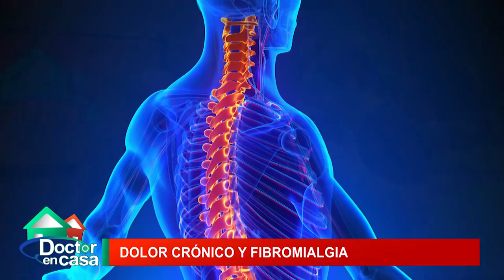Dolor crónico y fibromialgia